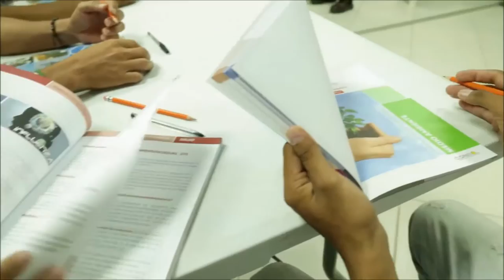Integrantes de CONSOL narran sus experiencias laborales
Integrantes de CONSOL y de la Concesionaria Ruta del Sol narran sus experiencias laborales a lo largo del proceso de construcción de la doble calzada.